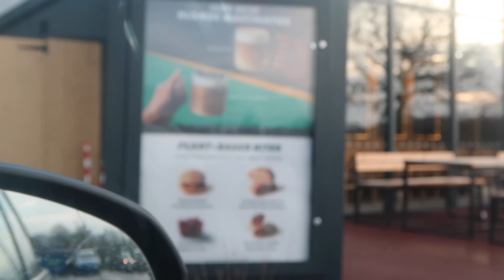VEGAN FAST FOOD REVIEW!!! UK MCDONALDS, BURGER KING, GREGGS, STARBUCKS, KFC, DOMINOS AND COSTA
HEY DOLLS!

This week I thought I would try out some of our favourite fast food’s vegan options!! So watch to find out what was yum and what wasn’t….

Lots of love, JODIE XXXX

Good luck! Winners will be announced over on my IG on Monday 1st February 2021. Entries close at midnight on the 31st of January.

PRIZES
Filter by MollyMae Dark Tan & Full Size Velvet Mitt
Pantene Hair Biology Collection | Shampoo, Conditioner & Hair Mask
Femme Body Candle & Bubble Candle from @yougetonmywick
Jewelled Headband from @xhoneyxblossomx *gifted*
Skinny Tan After Glow Gloss
Ole Henriksen Brightening Skincare Set | Primer, Cleanser & Eye Cream

*To be entered, you must have done all of the steps. I will be checking*
Xxxxxx